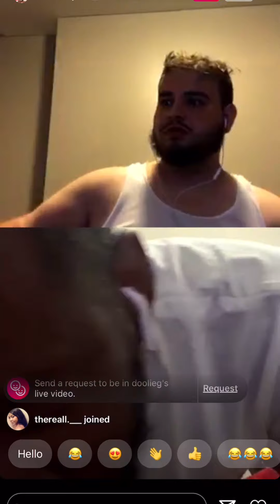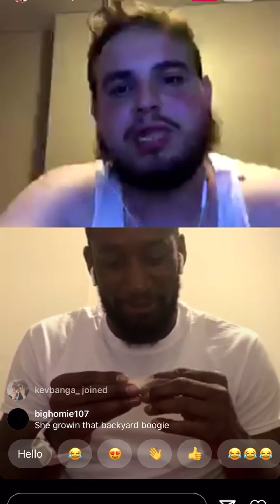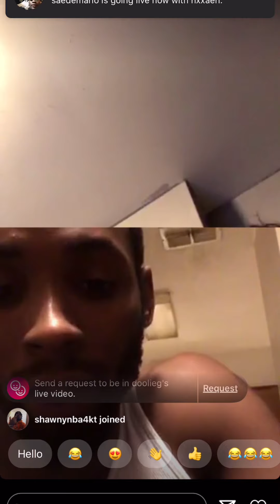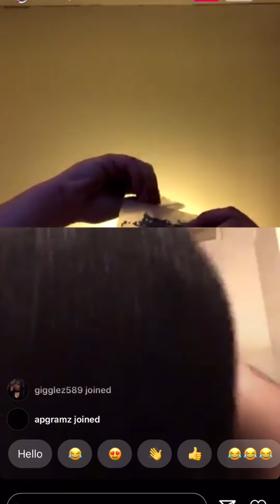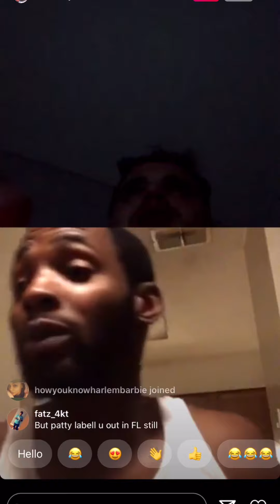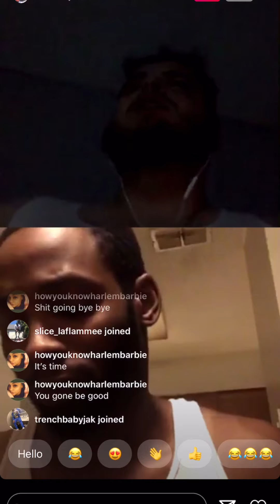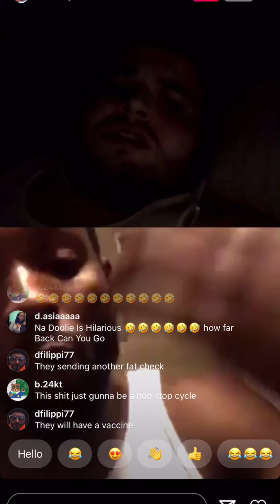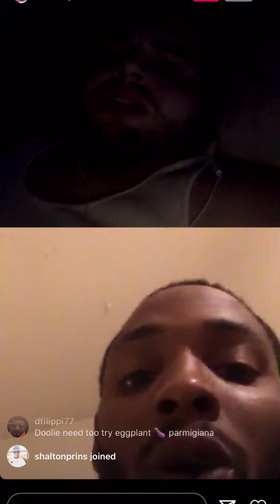Doolie telling everything 🤦🏾‍♂️ + Pat tryna help